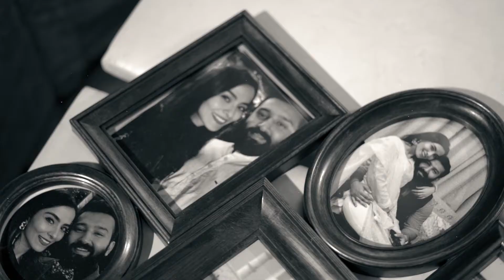Bhavika & Yatharth Wedding Trailer